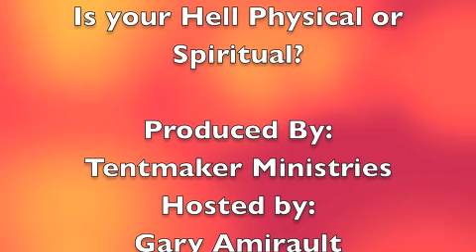Is Hell Physical or Spiritual?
Those that teach Hell can't seem to make up their minds whether Hell is physical bodies in literal flames or eternal conscious separation from God or something else.